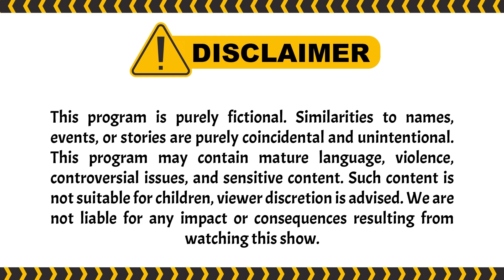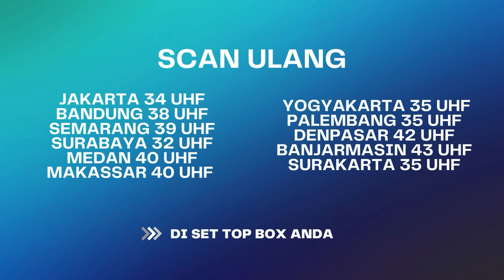Babeh Ngebet Banget! Buat Nikahin Katerina! | BestCut I-KTP ANTV Eps 11 (3/3)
Kehidupan di Kampung Rawa Bebek yang terletak di pinggiran Jakarta, diapit oleh pasar tradisional besar dan perumahan elite dan merupakan kampung yang sering terendam banjir. Di Rawa Bebek tinggal tiga pemuda yang bersahabat sejak kecil. Mereka adalah Raymon, si preman pasar, Fuad, si pedagang keliling dan Entut, si tukang ojek. Ketiganya kehilangan orang tua 11 tahun lalu secara bersamaan akibat banjir di Rawa Bebek, yang membuat orang tua mereka hanyut. Dan di kampung tersebut ada seorang gadis salehah berusia 17 tahun, memiliki suara yang bagus dan pandai bermain gitar bernama Fitri. Fitri merupakan anak angkat dari Ustad Taufik yang baik, lucu dan suka memberikan ceramah.

Raymon, Fuad dan Entut pun jatuh cinta kepada Fitri. Rasa suka yang begitu besar membuat mereka bertiga saling menjatuhkan dan berpura-pura menjadi orang beriman, tetapi dengan cara yang lucu demi mendapatkan hati Fitri. Sayangnya, ketiganya harus mundur perlahan karena ada pria muda kaya raya dari perumahan elite yaitu Reza yang mendekati Fitri.

Kini beragam tayangan kesayangan anda di ANTV bisa disaksikan kapan saja dalam genggaman tangan. ANTV ANTVofficial ANTVKlik ANTVLovers Raffi Ahmad,Ruben Onsu
,Tissa Biani,Bobby Maulana,Ucup Nirin,Dede Satria,Taufik Lala,Malih Tong Tong,Razz Florean,Linda Nirin,Qubil AJ,Yeyen Lidya,Ciara Nadine Brosnan,Meggy Diaz

004079
000014